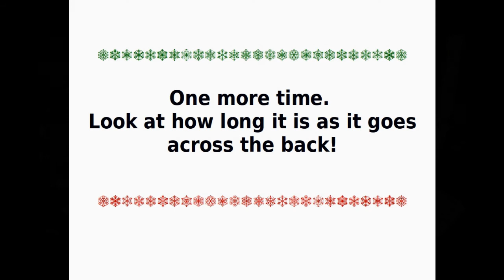Christmas 2016 2nd video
Hi Everyone. I have now posted two videos about our 2016 Christmas Village and train display.

Here is some video of our Christmas Village and Train Display from Christmas last year, 2016. Twenty-five people helped in the construction, from 5 to 80 years old. There are six trains on the table (which were changed at various times) and a car and a truck, a Polar Express mountain, a disappearing train, a sledding slope, ferris wheel, carousel, and around 100 buildings (Dept 56 and Lemax) on the display. The whole thing is about 14'X36+', built in October and taken down in February. The trains are Lionel, Williams, K-line, pre-war and post-war. We also hook up bells crossing gated, gatemen, and whistles which kids can operate while there. The Polar Express train in the video is being pulled by a Lionel Christmas RS-3. The PE engine dropped a side rod and wasn't working the day we shot the video.